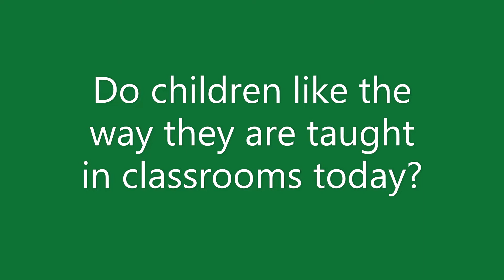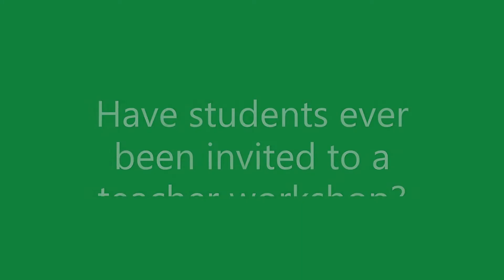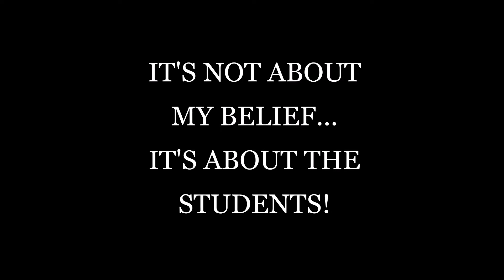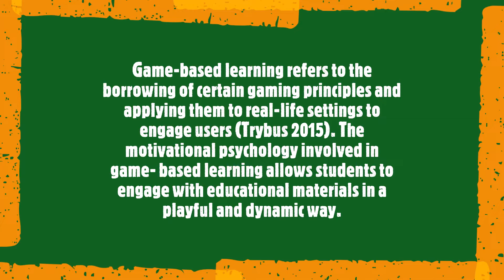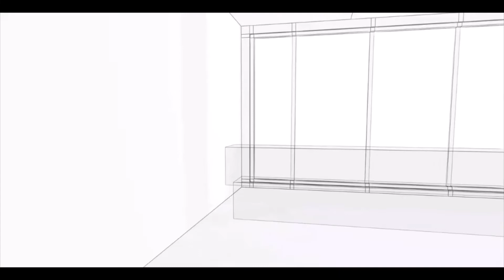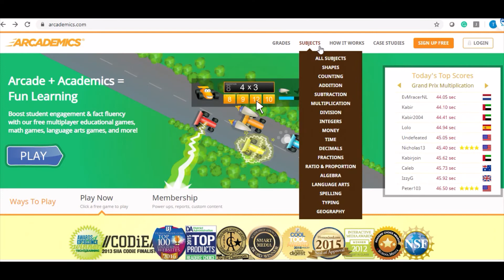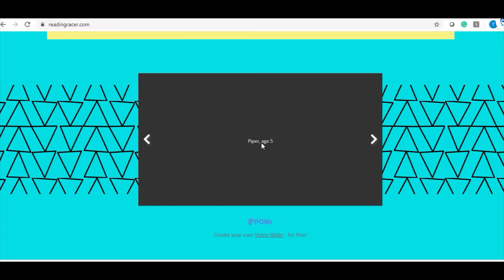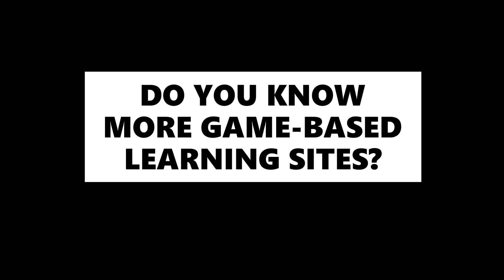Listen to How Digital Kids Prefer to Learn, Instead of How You Were Taught! (WHY GAMES MATTER)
This video addresses how digital learners prefer to learn and is designed for parents, teachers, and even educational trainers who are looking for innovative tech tips that will demonstrate how to make children fall in love with learning by teaching them the way they prefer to be taught by meeting them where they are based on their point of view in the classroom.

Thanks for tuning into Techy Tameka’s tips for life, work, and entertainment!

LIKE ~ SHARE ~ ENJOY ~ I hope you enjoyed this video! 😄

Let me know more techy topics you would like time to cover in a video...I'll be glad to cover it in my upcoming video.

Recommended YouTube Videos You'd Enjoy!
5 BEST INTERACTIVE APPS FOR ONLINE TEACHERS ON LOCKDOWN | USE WITH ZOOM AND WEB MEETINGS (2020)